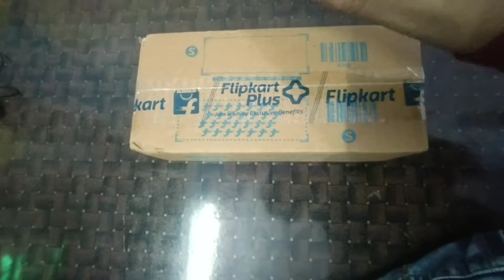Car Interior Led dj lights Unboxing || led lights install in Next video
hello Bhai kaise ho welcome to my YouTuber channel@Himanshu-DHAIGWAL9811